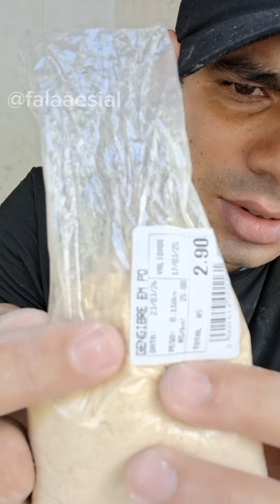Como Fazer Ração De POSTURA Barata E Boa para galinha Botar ovos Direto 😱🐔🥚